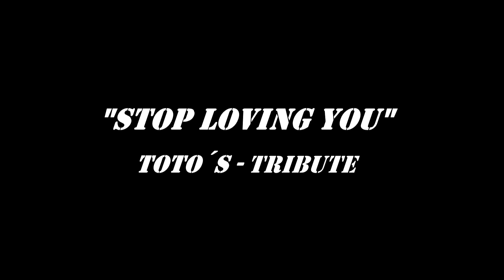TOTO’s TRIBUTE - Stop Loving You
Tributo à música “Stop Loving You” dos TOTO

Voz masculina: Raul Damásio
Voz feminina: Laura Santos
Guitarras: Renato de Medeiros
Baixo: Zica
Teclas: Tico Souza
Bateria: Hugo Rego

Produção e gravação: Renato De Medeiros
Masterização: Tico Souza
Vídeo: Mário Santos